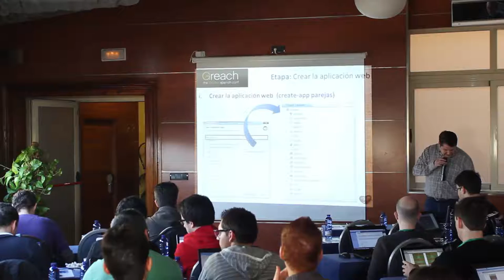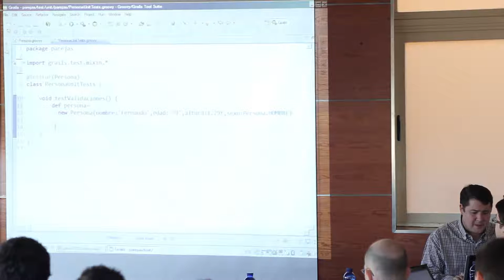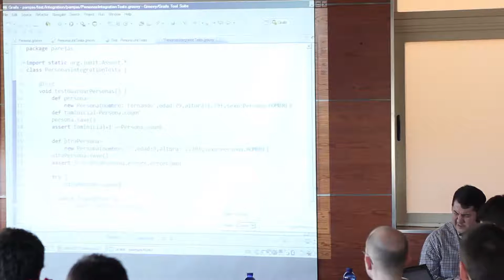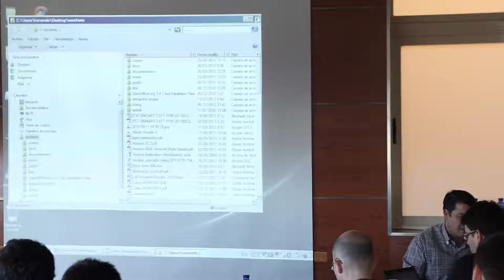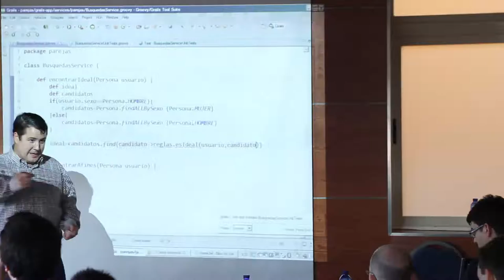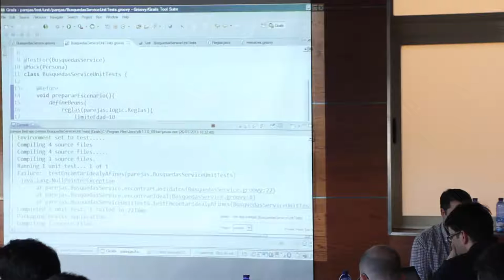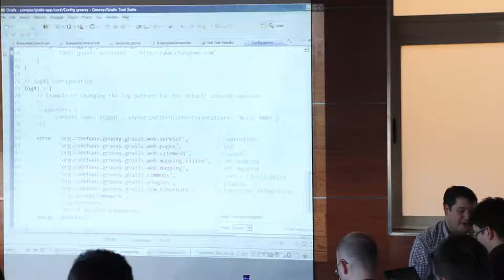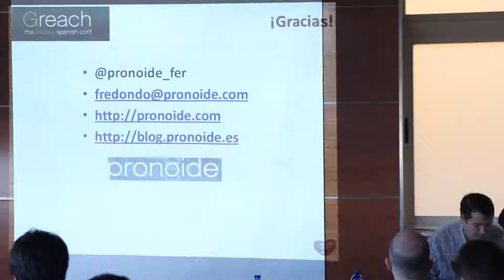Greach 2013 - Buscando (y encontrando) la pareja ideal, por Fernando Redondo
Buscando (y encontrando) la pareja ideal. Taller de desarrollo de aplicaciones
Web con Grails 2
Fernando Redondo
Greach 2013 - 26/Jan/2013, Madrid, Spain

Durante el taller desarrollaremos un ejemplo práctico de una aplicación web de carácter lúdico pero compleja (Búsqueda de Parejas y Contactos) usando las distintas características de Grails como Clases de Dominio, Validaciones, GORM, Controladores, Servicios, Testing, etc... Todo ello trabajando con la herramienta Groovy/Grails Tool Suite.
Cubriremos los comandos/mandatos necesarios desde el comienzo del proyecto, así como ajustes más refinados, intentando subrayar que aporta Grails sobre otros modelos de desarrollo rápido usados en la actualidad.
Al comienzo del taller se dará a los asistentes todo el código necesario para seguir el desarrollo de la aplicación. Las herramientas que usaremos serán Groovy/Grails Tool Suite 3.1, Spring Tc Server 2.x y Grails 2.1.

Fernando Redondo
CEO Pronoide
Me encanta aprender y dar clases. Durante los últimos 7 años he trabajado como formador técnico especializado en Java/JEE, impartiendo más de 7500 horas de formación para profesionales y empresas por toda España.
En 2003 fundé pronoide, una empresa inicialmente de desarrollo que paulatinamente se ha ido transformando en una empresa de formación. Ahora mismo somos 6 formadores. Anteriormente trabajé como profesor de formación profesional, ingeniero de sistemas, jefe de proyectos y responsable de desarrollo, acumulando un total de 14 años de experiencia en tecnologías Java.
Puedes leerme en mi blog y en mi cuenta de Twitter @pronoide_fer.